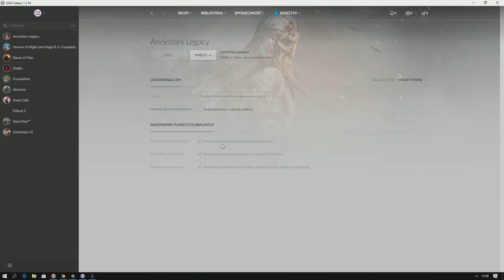Przechodzimy ostatnią misję tutorialu Ancestors Legacy (na Gog -50%, Konkurs)